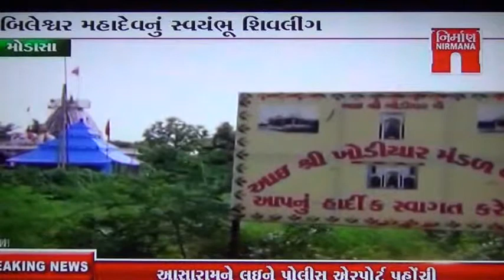GUJARAT NEWS BELISVAR MHADEV BHARAT KADIA MODASA